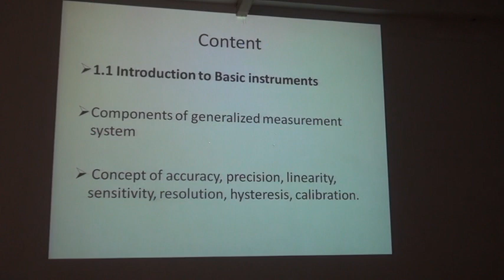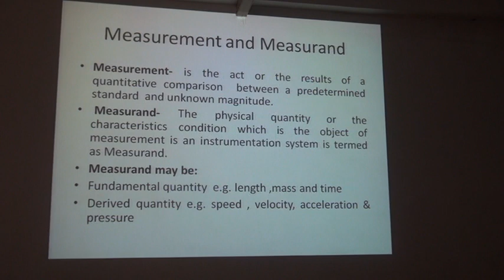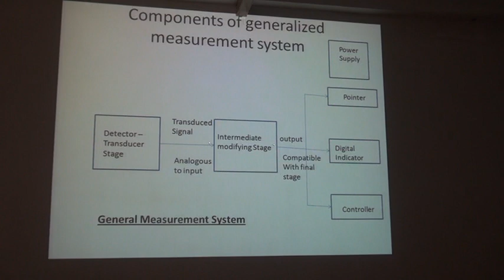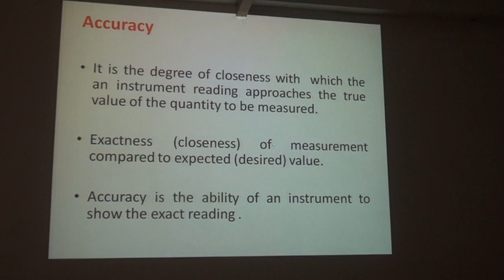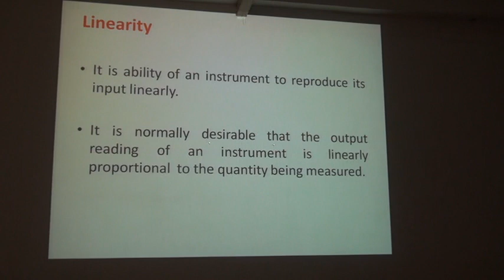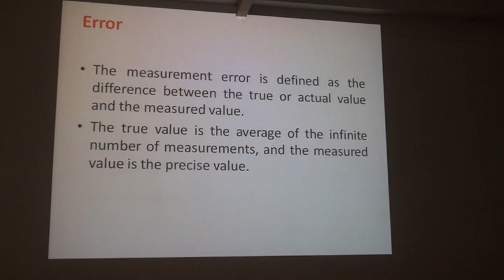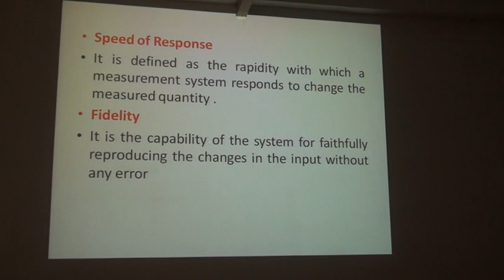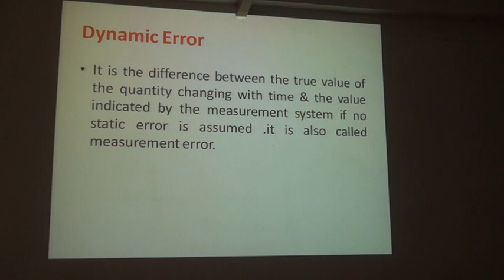Module 1 Introduction to Basic instruments N Lecture No 1 EIC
Electronic Instrumentation & Control Systems
Module 1
Principle of Measurement, Testing and Measuring
instruments
Lecture No 1
Introduction to Basic instruments:

Components of generalized measurement system

Concept of accuracy, precision, linearity,
sensitivity, resolution, hysteresis, calibration.